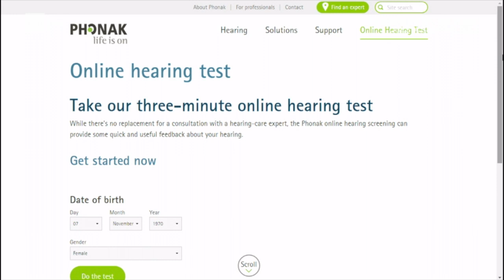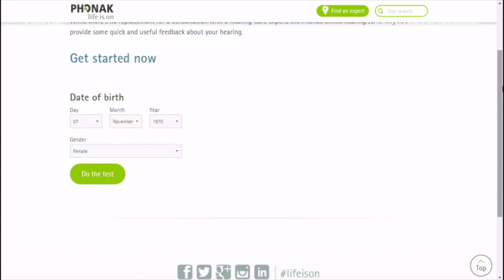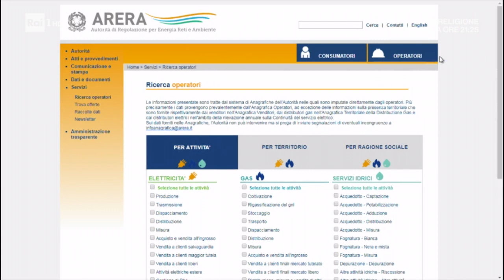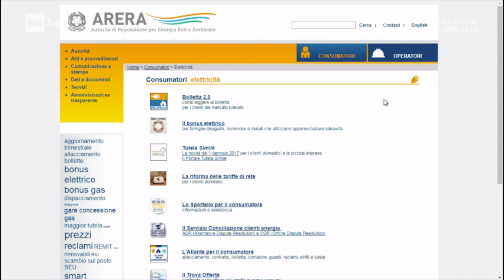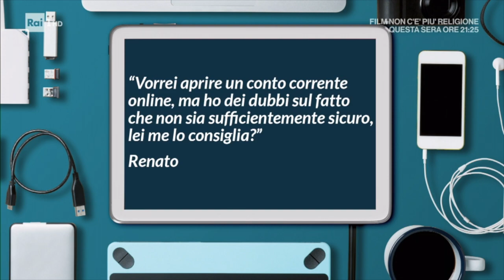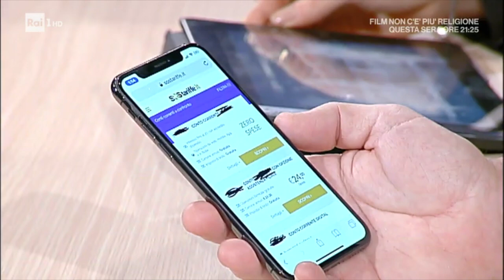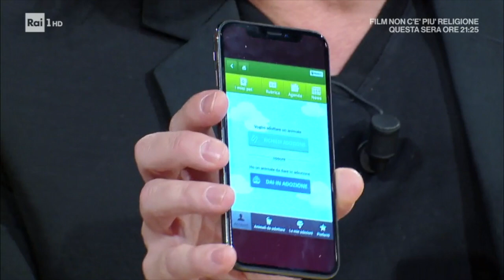Pronto Soccorso Digitale RAI 1 di sabato 24 Febbraio 2018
La puntata di Pronto Soccorso Digitale di sabato 24 Febbraio 2018 in cui ho cercato di dare il mio contributo per aiutare gli italiani con il digitale.
Questa volta ho parlato di:

- Autovalutazione udito
- ARERA
- Bufale presupposte
- Tutorial
- S O S  Bau Boys